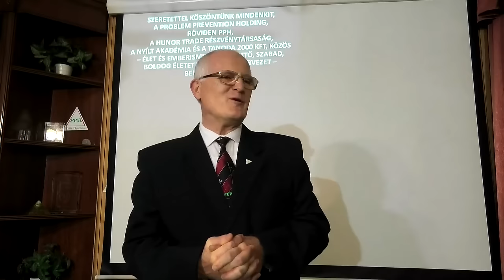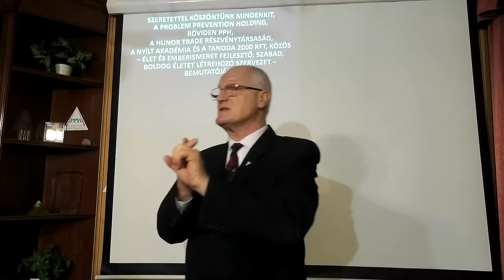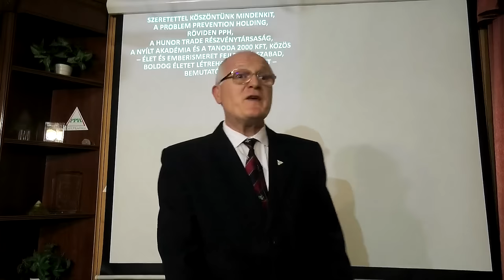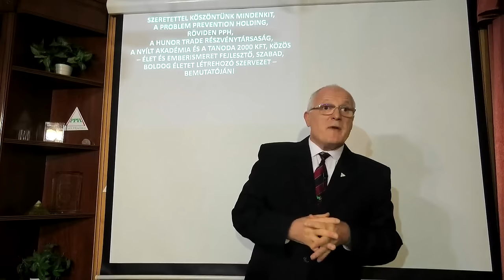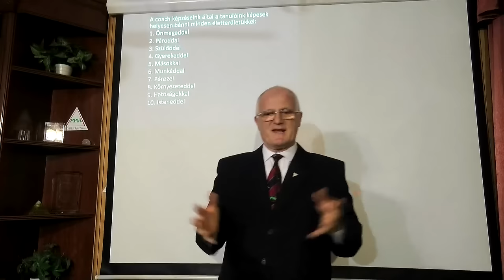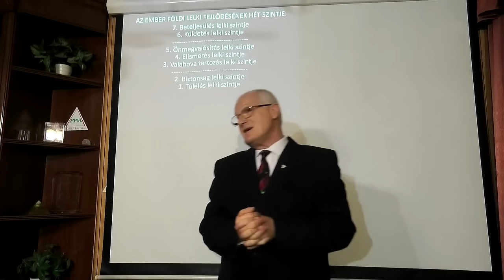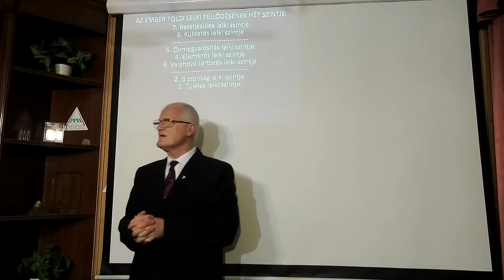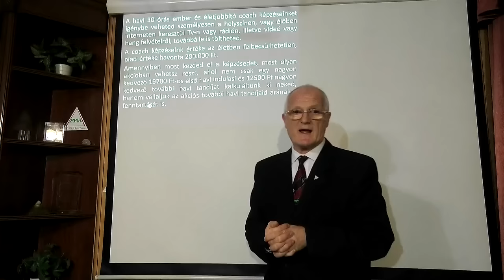2024 11 03 - VILÁGVÉGE VAGY ARANYKOR - Szedlacsik Miklós ember és életjobbító mester-coach előadása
Soha nem volt ennyire szükség az ember és az élet ismeretére, mint manapság!  VILÁGVÉGE VAGY ARANYKOR. Szedlacsik Miklós ember és életjobbító mester-coach ingyenes előadása. A PPH-Nyílt Akadémia közösség ingyenes tudatosság-fejlesző képzése. Legyen Neked is tudásod a sokkal jobb élethez! Csatlakozz a ténylegesen használható tudáshoz a weboldalunkon a következő linkre kattintva!